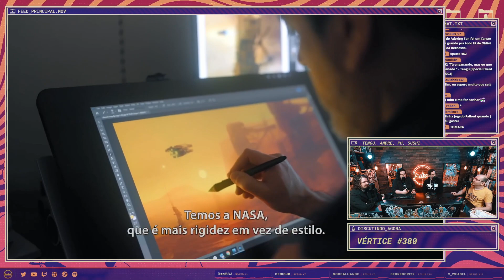Starfield Vai Ser o Maior Jogo do Xbox?